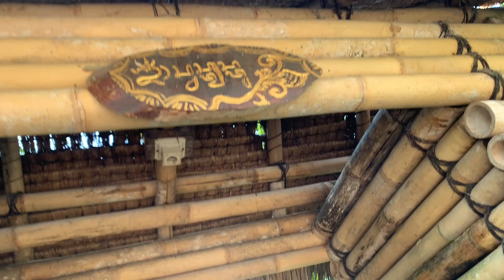Bali Indonesia | The LUWAK COFFEE TOUR